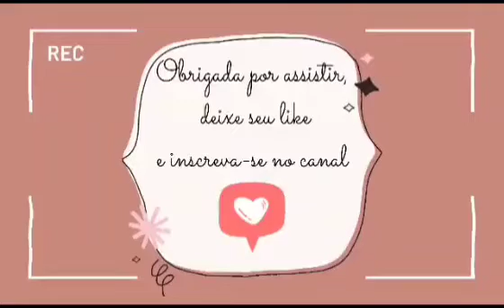Vaquinha e seu Bezerro 🐄